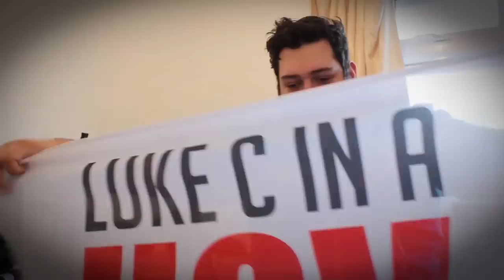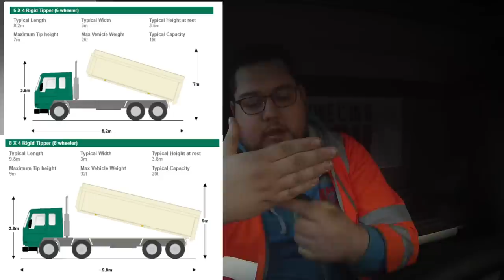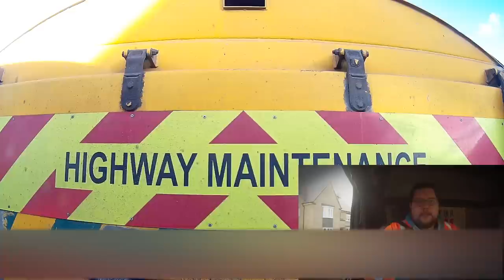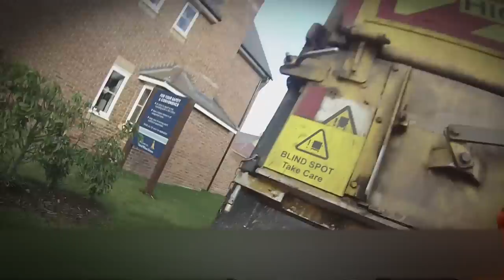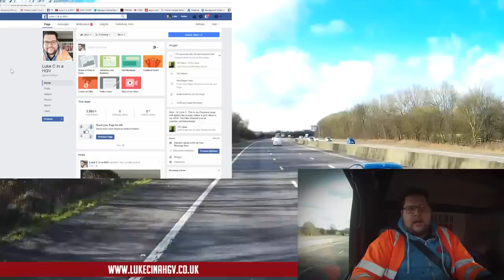Very Windy Today!